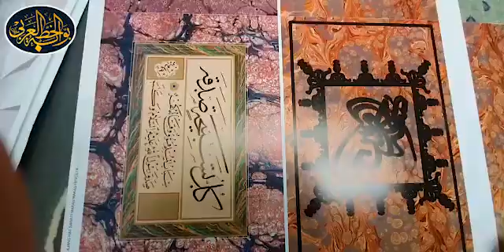طباعة مُرقع ثلث و نسخ بخط احمد امين شمطة ( قريبا )